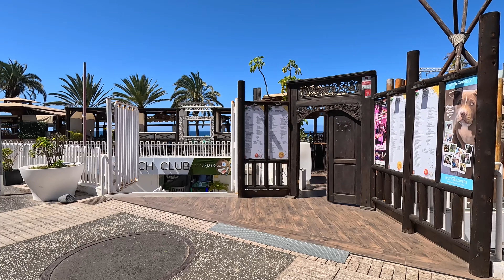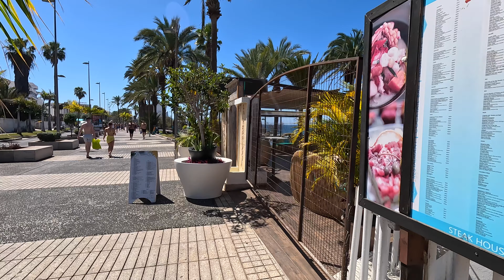Tenerife - Parque Las Americas Walk About..Costa Adeje....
Tenerife - Parque Las Americas Walk About..Costa Adeje. Near The Heads And Tails And The Shamrock..